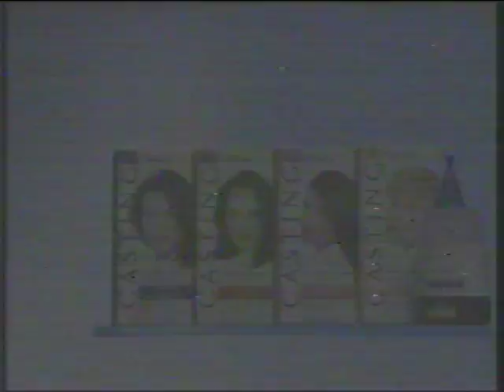L'Oréal Casting hair color 1995 commercial